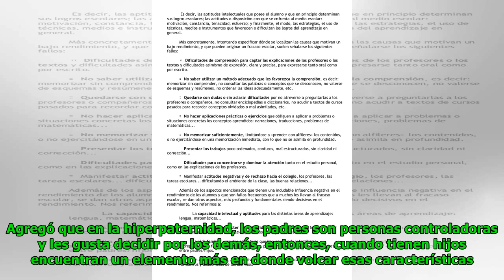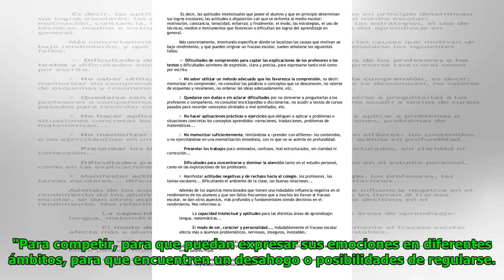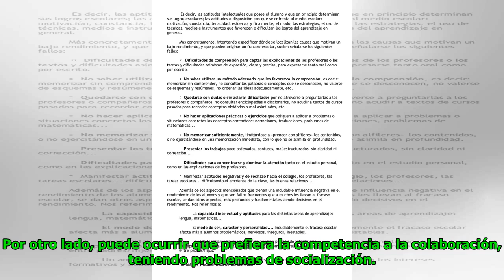Sobreprotección genera adultos inseguros y muy autoexigentes Global Now TV